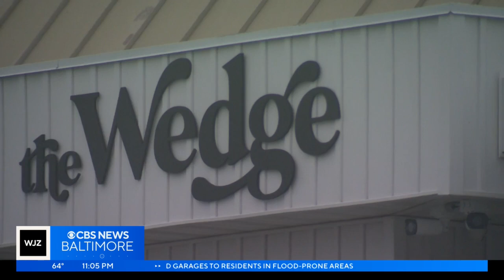Ocean City residents, visitors brace for Tropical Storm Ophelia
Terry Klinger was also in Ocean City trying to make the most of his vacation gone wrong.